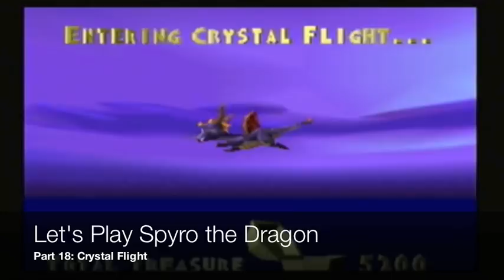Let's Play Spyro the Dragon: Part 18 - Crystal Flight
Let's Play Spyro the Dragon - Crystal Flight.

Part 18 of my Spyro the Dragon LP/Walkthrough/Playthrough.
Today we complete Crystal Flight.

Gameplay by CrystalFissure.